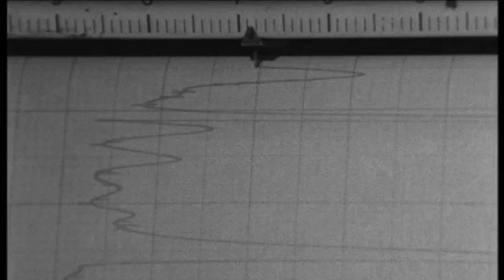An Immortal Poison -- the history of PCBs, an excerpt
Unlike any other substance, PCB has demonstrated that once chemicals are released into the environment, they remain there for generations.
When PCBs were first introduced in the 1920s, they were considered invaluable in electrical equipment, in buildings and in machinery.
The chemicals are practically invisible and not something ordinary people come into contact with.
But a mere a few generations later, PCBs have imperceptibly spread all over the world, and are now to be found in both animals and human organism -- as well as in foodstuffs.
When in the 1970s it first became evident that PCBs are a health hazard, they are banned by most the developed countries. PCBs don't simply disappear, on the contrary - they continue to do harm to this very day.
The documentary is part of the international awarded series "Late Lessons from Early Warnings" which explores  how we have been able to respond to warnings about the hazards posed by some of the greatest technological innovations of the last century.
We have not always been that successful.
Directed and produced by Jakob Gottshau, Express TV Production
Photography: Michael Daugaard
Film Editing: Jesper Osmund
Narration: Brian Patterson
Year of Production: 2006